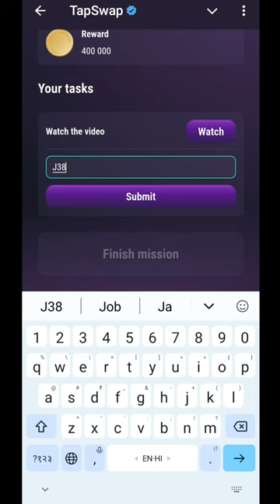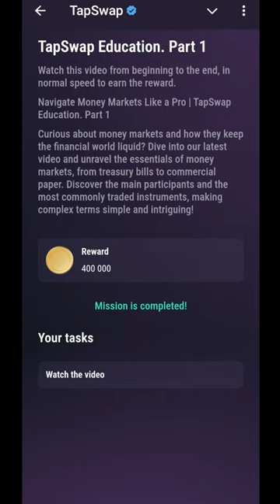4 August Tapswap Education Part 1 Tapswap Code | Tapswap Code Today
4 August Tapswap Education Part 1 Tapswap Code | Tapswap Code Today